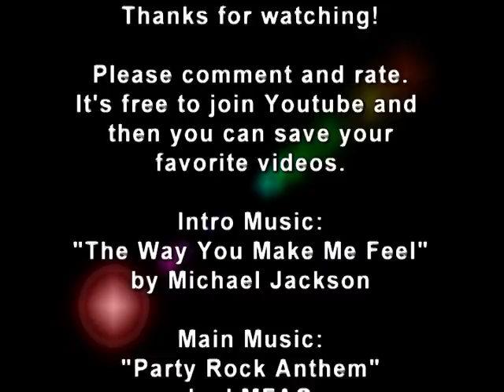Call of Duty Black Ops - Nuketown Massacre 91 Kills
The DOOK Squad's Mother Larry pwns the competition with a 91 kill game at Nuketown.